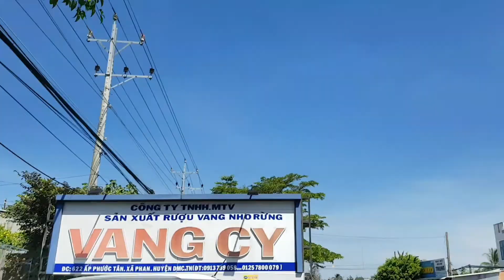Thăm quan vườn nho, có nho thân gỗ **và cái kết.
Đến Tây Ninh có 1 điểm đi lịch nữa là vườn nho nằm dưới chân núi Bà Đen, cách đó 4km, vườn nho có 2loại  giống nho dây  leo và  nho thân gỗ giống mới, trái mọc trĩu quá trên cây  rất đặc biệt, ăn rất ngon ngọt, mùa này nho thân dây leo thay cây nên vườn nho không có trái, nếu cả nhà có muốn đến vườn nho thi hãy đi vào tháng 4,5 thì trái sẽ quẳng say,cả nhà có thể chụp hình, thưởng thức nho tại  chổ đó là chủ vườn nho nói như vậy đó, đặc biệt ở đây có mật nho,rượu nho rất ngon, giá rẻ 100k 1chai mua về làm quà rất tôt.